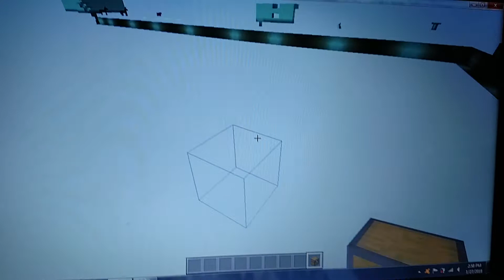MINECRAFT GRAPHICAL GLITCH